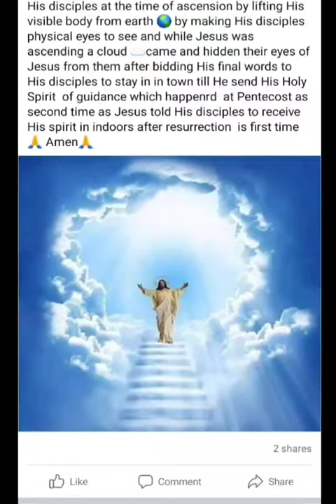Jesus reveals the way to Heaven to His disciples at time of ascension